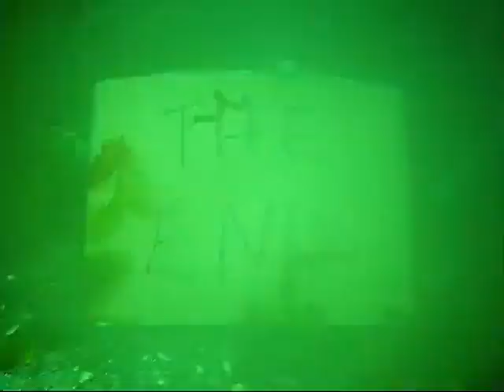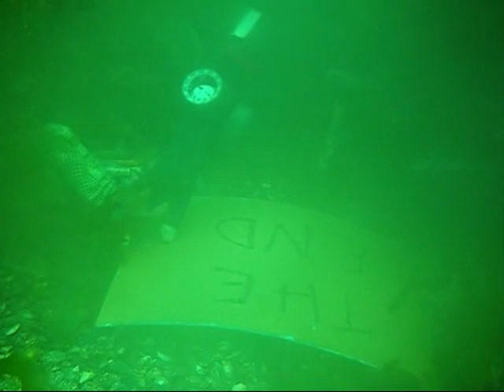scuba diving underwater artist painting wrecks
Scuba diving artist Caroline Appleyard painting underwater on Scapa Flow wrecks and around Scotland.